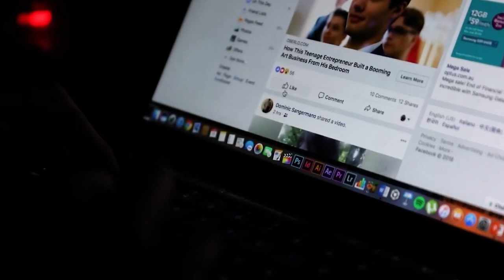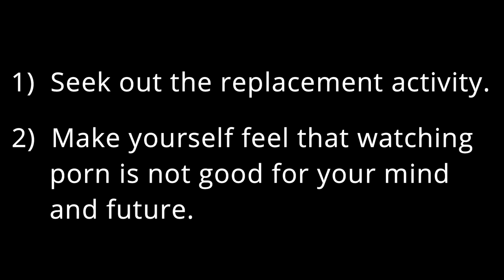NEW KONKANI SONG 2023 "PICTURE" By Salvador Dias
Singer & Lyrics: Salvador Dias
Video & Editing:Jose Pereira, Ribandar